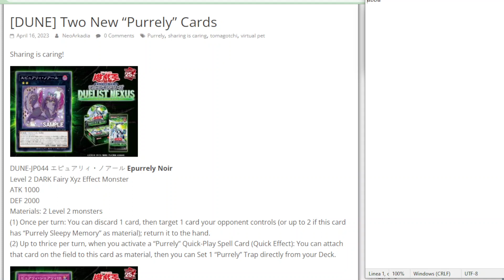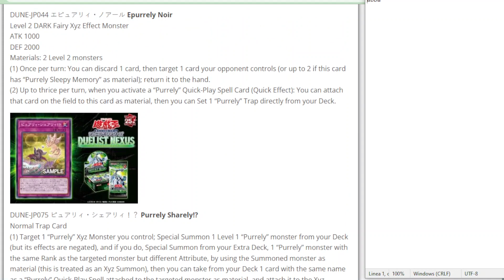ATTENZIONE al Tier 1 più PUCCIOSO della STORIA... YUGIOH